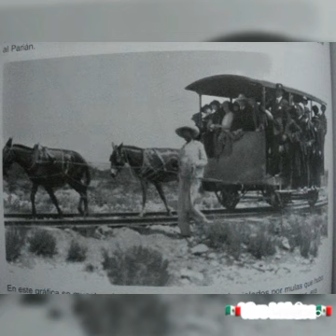La Carreta de la Muerte